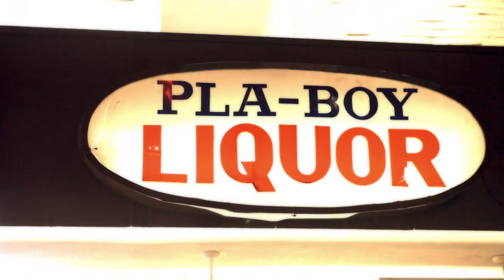Planet Asia x G_Force - Cruise Control OFFICIAL MUSIC VIDEO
"Cruise Control"
Raps by Planet Asia
Beats by G_Force
Directed by Artistic Outlet Media